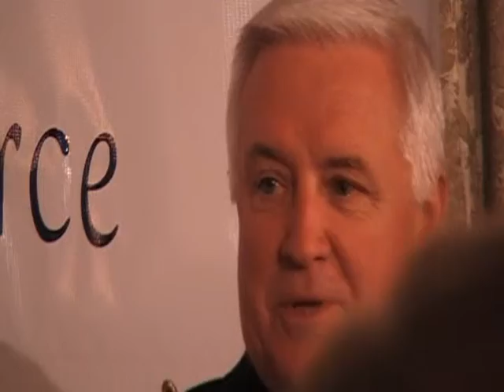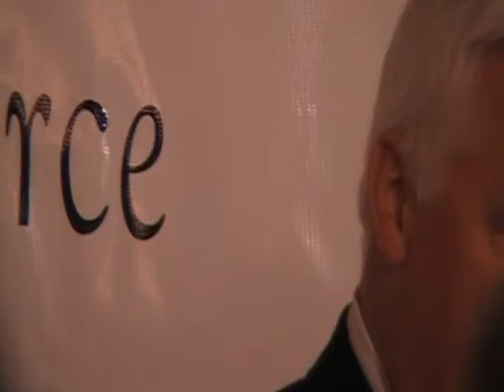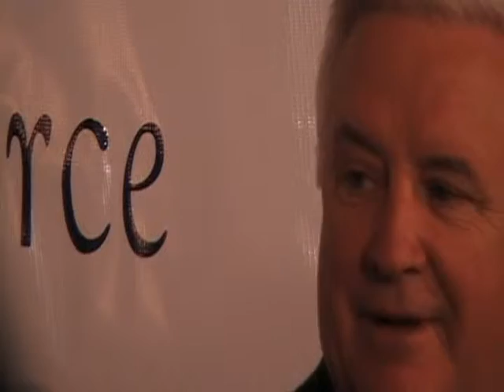Governor Corbett Visits Lebanon County 3.29.11.wmv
Lebanon PA 3.28.11:  Governor Corbett visited Lebanon County.  As a young man, he attended and met his wife at Lebanon Valley College in Annville, Lebanon County PA.  He was also a classmate of Chamber of Commerce President Larry Bowan.